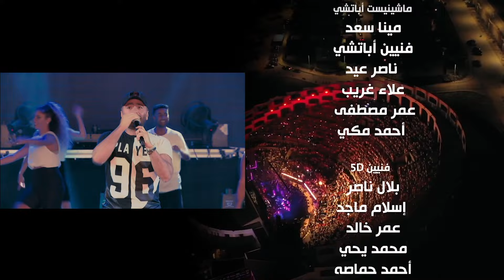Tamer Hosny - Ya Bent El Eh (Marina Live Concert) | تامر حسني - يا بنت الإيه (حفلة مارينا)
من ألبوم " يا بنت الأيه " | 2021

 كلمات: تامر حسنى
 الحان: تامر حسنى
 توزيع موسيقى: أمير محروس
ميكس والماستر بـ أستوديو : إم  ساوند 2
إنتاج: فري ميوزيك - نصر محروس

Lyrics | كلمات
على قد ما شفت وعشت وايه
جربت أكتر من اللي نفسي فيه
جيتي إنتي بسرعة يا بنت الإيه
ببساطة كده قلبي قدرتي عليه
بحبك آه بحبك ودايب فيكي  ...  وبحلف من الليله دي هاعيش انا ليكي
لو عشت احلف طول حياتي كلها ...  مش ح اقدر اوصف بحبك قد ايه
محتاج حياة اتنين ثلاثة على حياتي ...  عشان اوصف يا حياتي بحبك قد ايه